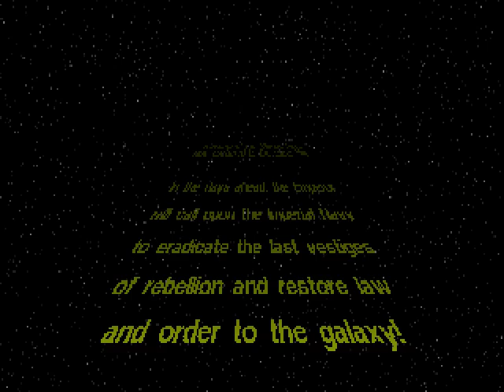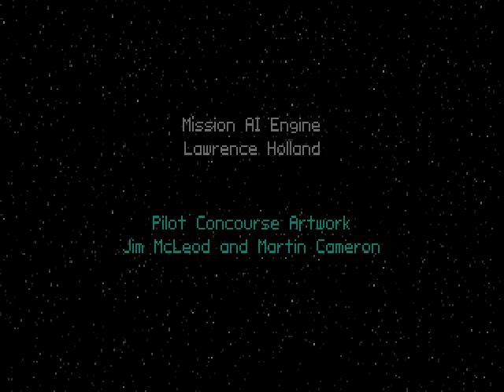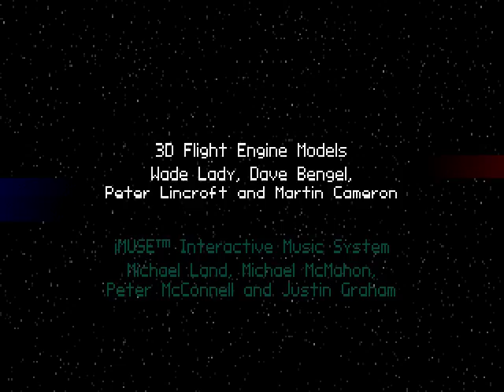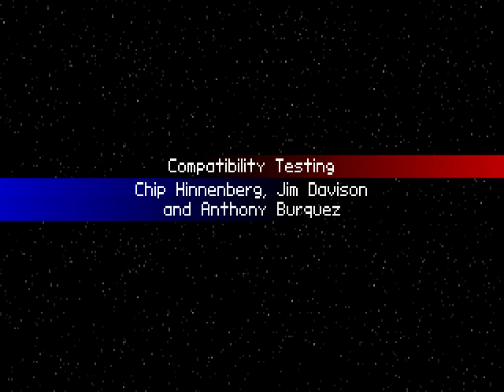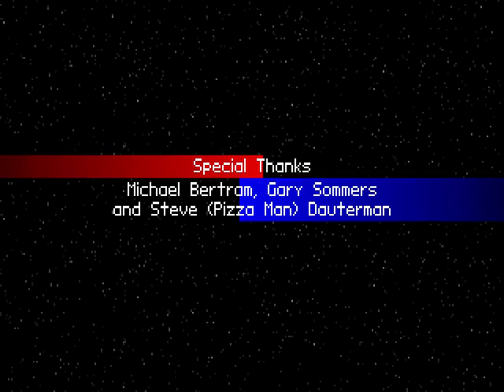Star Wars: TIE Fighter - Collectors' CD-Rom (1995) - Intro Cinematic